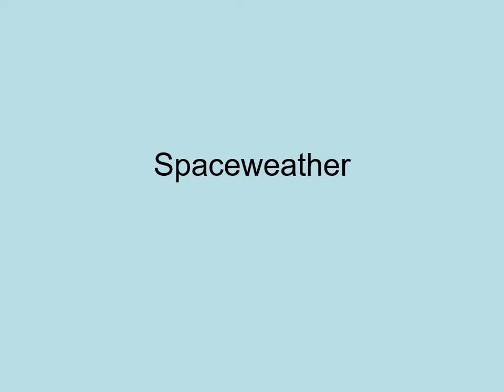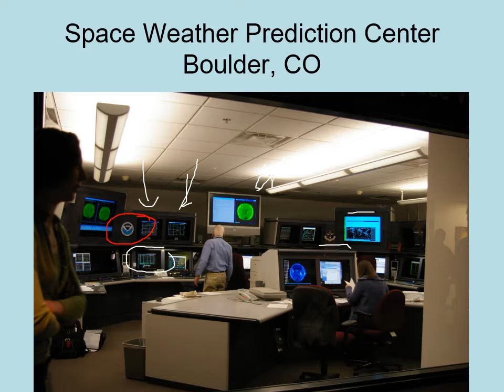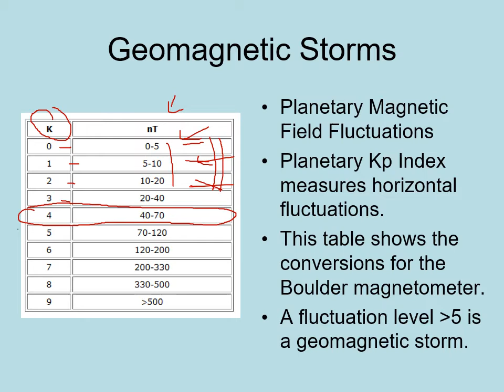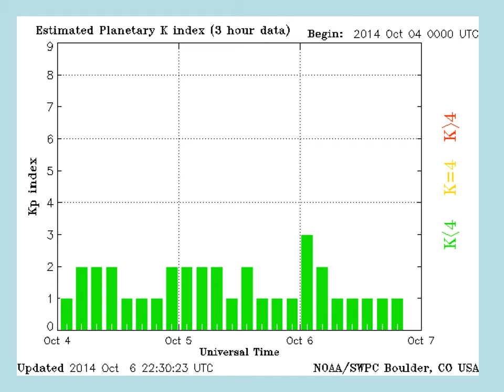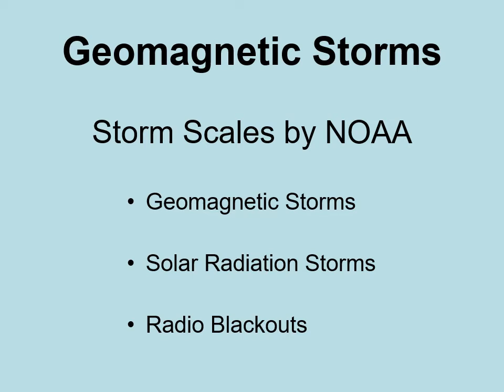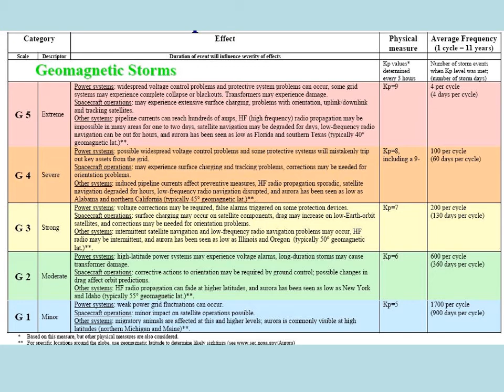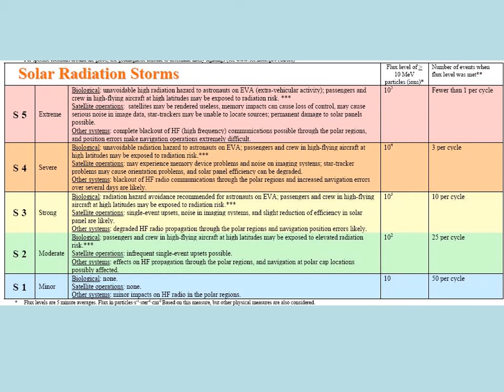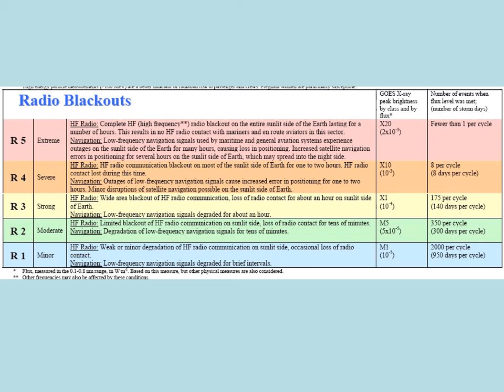PHYS 1404 Geomagnetic Storms